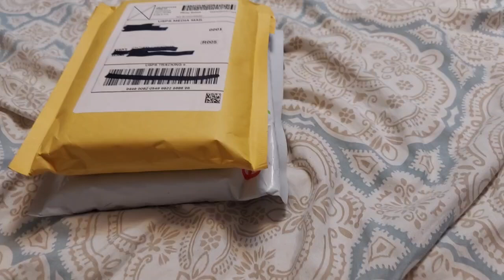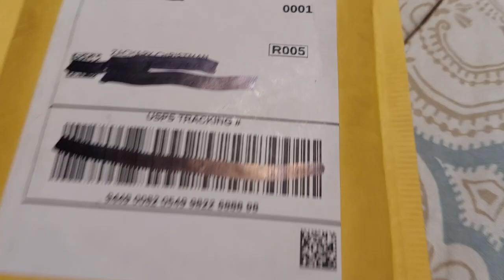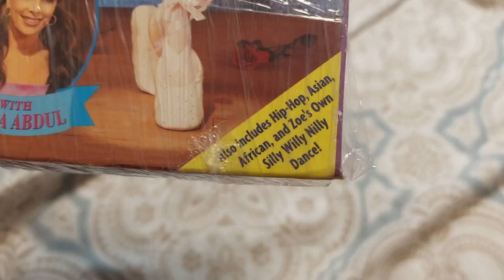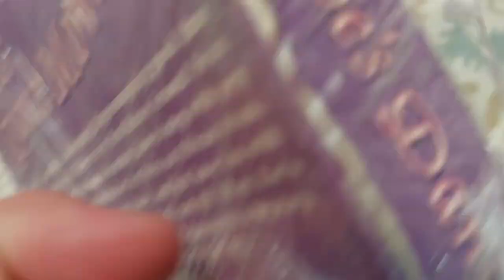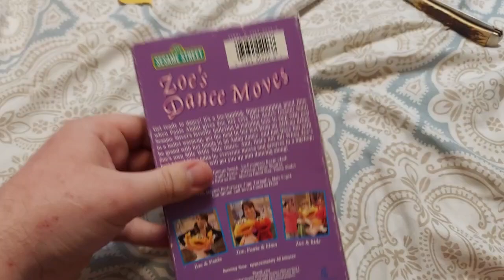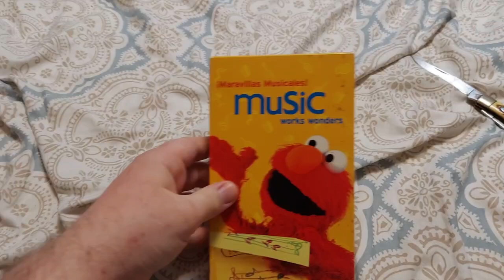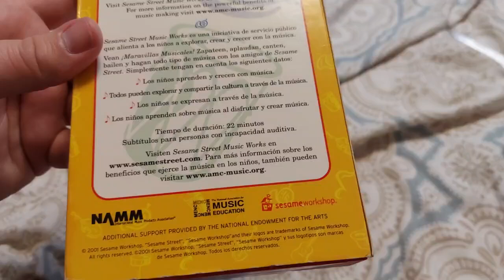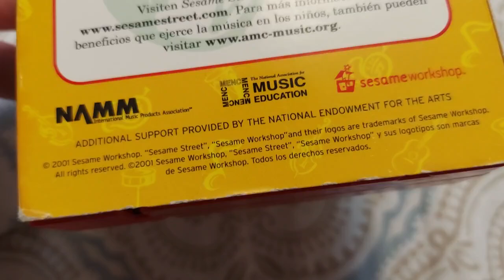VHS Unboxing ( 2/26/2024 ).